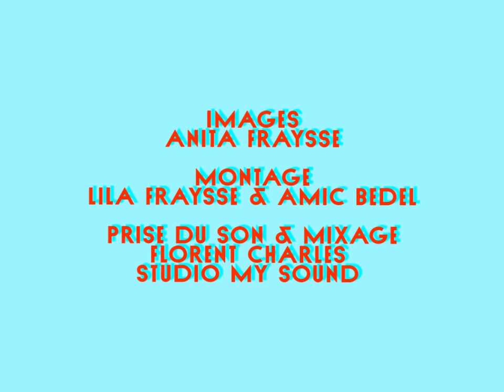Andreas Kyriakou - Teaser #2021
Andreas Kyriakou - chant, banjo, guitare
Joris Ragel - guitare slide, lap steal
Pierre Terrisse - Contrebasse

🎙️ Claire Basarich & Guilhem Kaltenbach : Voix Off
🎥 Anita Fraysse : Images
🖥️ Lila Fraysse & Amic Bedel : Montage
🎧 Florent Charles Studio MySound : Son et mixage